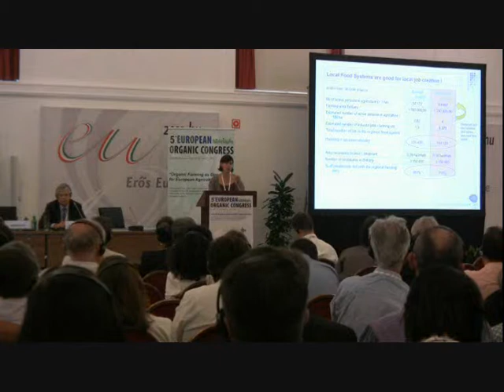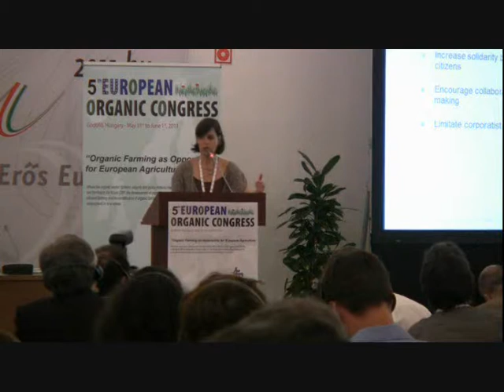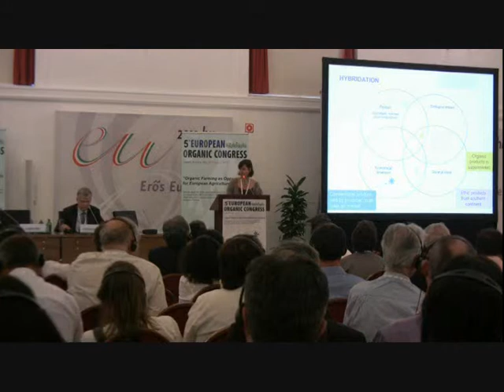EOC Hungary 2011 - Catherine Darrot - Part 2 - Speaker 6.wmv